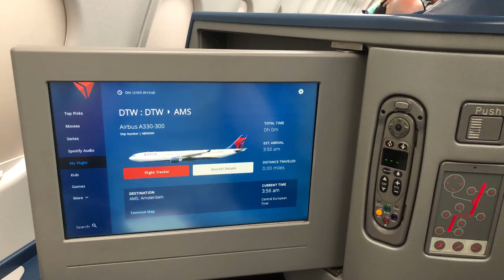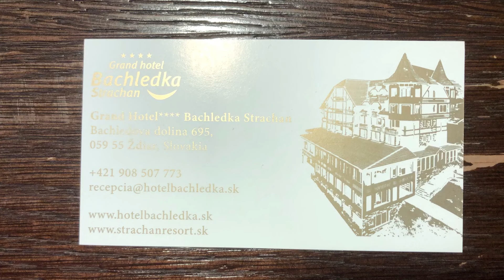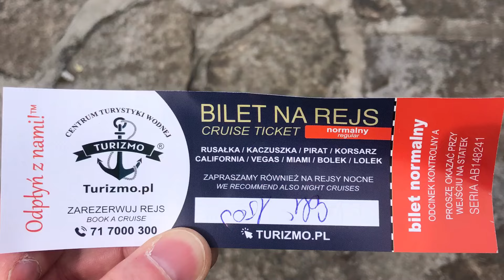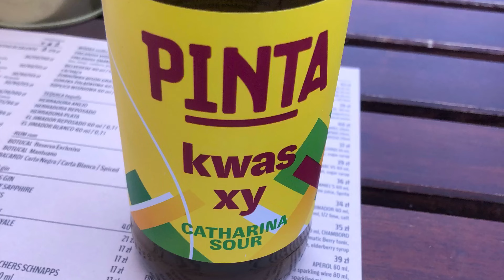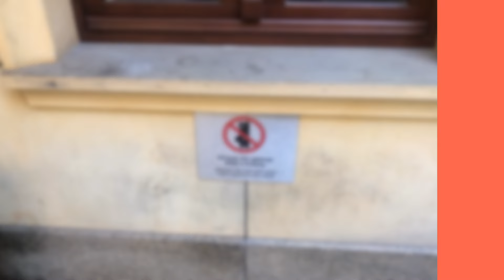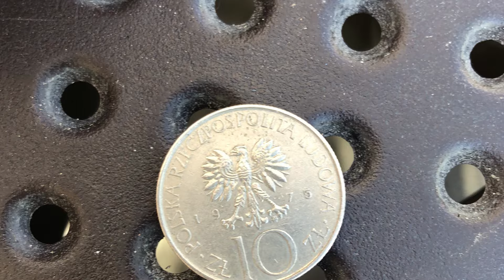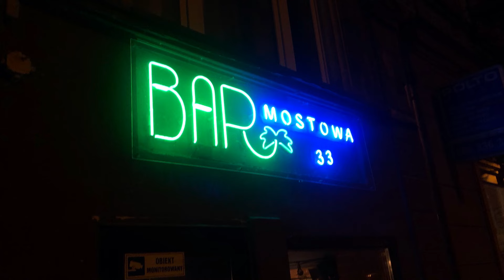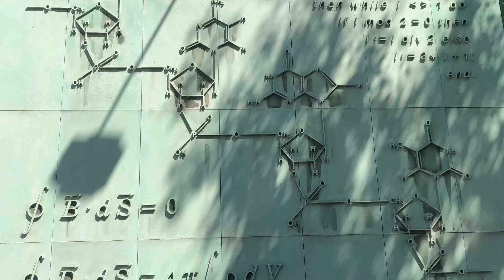Poland & Slovakia May 2024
Took a trip to Europe…met a lot of people, drank a lot of beer, heard a lot of psh psh.  The rapeseed burns your retinas.  Photo album collage made by IMovie Magic.